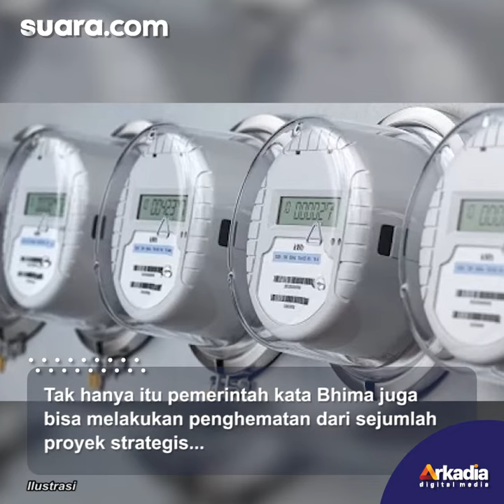Pemerintah 'Sengat' Rakyat soal Wacana Kenaikan Tarif Listrik, Pengamat Bilang Begini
Pemerintah dalam hal ini Kementerian ESDM memberikan sinyal penerapan kembali tariff adjustment alias penyesuaian tarif pada tahun 2022.

Ini sebagai imbas dari melambungnya harga minyak dunia.

Direktur Center of Economic and Law Studies (Celios) Bhima Yudhistira Adhinegara mengatakan, pemerintah sebetulnya bisa menahan untuk tidak menaikkan tarif listrik pada tahun ini.

Hal itu mengingat dana kompensasi yang diterima oleh PLN masih lebih rendah dibandingkan dengan kenaikan harga BBM. Selengkapnya dalam video ini.

Pengisi Suara / Video Editor: Septi / Bayu Yunianto